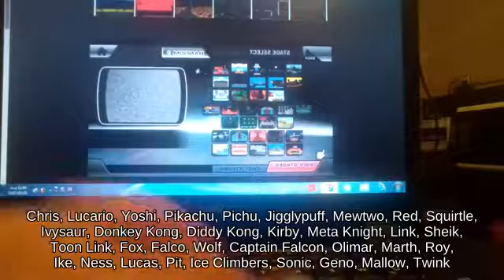Start-up Charizard holding Egg fighting on Garden of Hope Ultimate